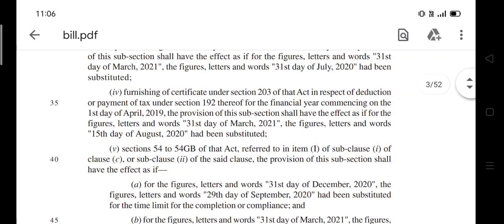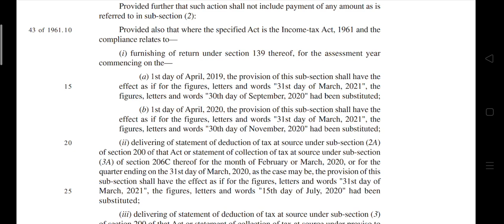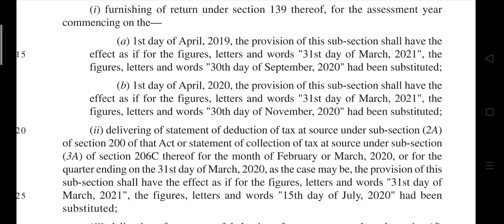INCOME TAX RETURN DUE DATE EXTENDED OR NOT